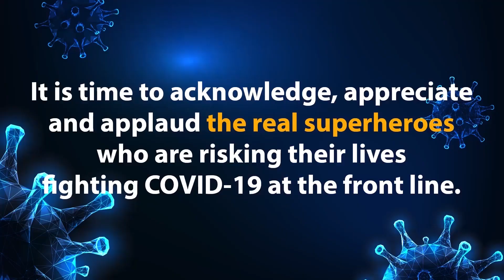ਪਿੰਡ ਦੇ ਲੋਕਾ ਵਲੋ ਲਾਏ ਗਏ ਡੀਪੂ ਹੋਲ੍ਡਰ ਤੇ ਇਲਜਾਮ ਕਾਰਡ ਕਟਣ ਅਤੇ ਰਾਸ਼ਣ ਨਾ ਦੇਣ ਦੇ ਲਾਏ ਇਲਜ਼ਾਮ